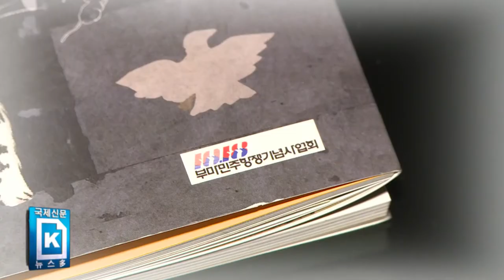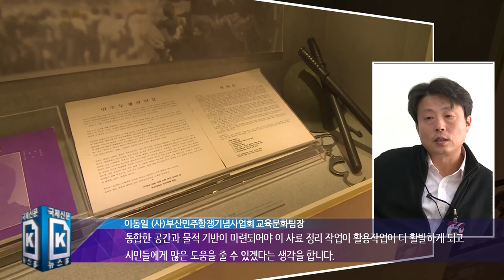부마민주항쟁 35년 흘렀지만 민주화 가치 어디쯤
이 책의 제목은 '고양이우체국을 찾아라'다. 고양이우체국은 어디있을까. 고양이우체국은 그날 밤(부마민주항쟁 당시) 울렁이할아버지가 끌려갔던 파출소에 있다. 바로 파출소 안 비밀창고를 말한다. '꺼묵이'의 설명을 빌리면 다른 곳보다 안전하고 도둑맞을 위험이 적기 때문이란다. 울렁이할아버지의 집에 자주 드나드는 고양이 '꺼묵이'는 고양이우체국의 배달부를 뽑는다. 울렁이할아버지의 악몽이 담겨있는 검은 상자를 배달하는 일이다. 염소, 당나귀, 쥐 각종 동물 친구들이 지원한다.
　하지만 아무나 배달할 수 없다. 케이크상자만한 크기이지만 힘으로는 꿈쩍하지도 않는다. 울렁이할아버지가 말한다. "그건 세상에서 가장 무거운 물건이란다. (중략) 힘이 아니라 사랑으로 들어 올려야 해. 죄없는 사람들의 비명과 울음소리로 가득 찬 그 상자는 그래야만 들어 올릴 수 있는 거야. 그 날을 기억하는 모든 사람들의 아픔과 슬픔이 커다란 돌덩이처럼 굳어 가슴을 짓누르고 있으니 그럴 수 밖에…." 책의 메시지는 울렁이할아버지가 꺼묵이에게 부탁하는 한 문장으로 볼 수 있다. "이 할아비가 없더라도 35년 전 그 날 일어난 일을 세상의 모든 사람들과 동물들에게 거짓없이 전해야 해."
　최근 사단법인 부마민주항쟁기념사업회가 중등교육교재를 처음으로 펴냈다. 김륭 시인이 글을 쓰고 김소희 작가가 그림을 그렸다. 111쪽 분량이다. 김륭 시인은 작가의 말에서 "1979년 10월 부산과 마산에서 일어난 '부마민주항쟁'은 독재 권력의 횡포가 극에 달했던 그 시대를 온몸으로 겪은 세대에게마저 잊혀가는 역사가 되고 있다"며 "어린이와 청소년들은 민중의 힘으로 독재 권력을 무너뜨리고 민주화를 앞당긴 소중한 역사를 아예 기억조차 하지 못하고 있다"고 전했다.
　2013년 부림사건(신군부 정권 초기인 1981년 9월 공안 당국이 사회과학 독서모임을 하던 학생과 교사, 회사원 등 22명을 영장 없이 체포해 불법 감금하고 고문해 기소한 사건)을 모티브로 한 영화 '변호인'이 1137만 명을 돌파했다. 양우석 감독은 한 언론과 인터뷰에서 "'변호인'이 민주화의 가치를 일깨워줬다"고 말했다.
　지난 23일 부산 민주화 운동의 상징적 공간인 민주공원을 찾았다. 이곳은 (사)부산민주항쟁기념사업회(이하 사업회)가 부산시로부터 수탁·운영하고 있다. 이동일 교육문화팀장은 "민주공원의 수탁운영 자체가 문화콘텐츠의 하나이다. 부산시민의 힘으로 만든 공간을 더 나아가 부산 민주화운동의 복합문화공간으로 만들어야 한다"고 입을 뗐다. 이 외에도 사업회에서는 ▷부마항쟁 상황재현굿 ▷민중미술전 ▷어린이와 청소년을 대상으로 한 민주주의 현장체험 등을 진행하고 있다. 이 팀장은 "지난해부터 부산가톨릭센터, 원도심 창작공간 또따또가 등 부산 원도심과 연계한 민중미술전을 열고 있다"며 "미술, 인문학, 역사학 등 다양한 분야의 전문가가 모인 민중미술 심포지엄을 진행하고 장기적으로는 부산 비엔날레에 버금가는 특색있는 프로그램으로 만들겠다"고 덧붙였다.
현재 수장고에는 1000여 점의 작품이 보관돼 있다. 이 중 민중미술작품은 800여 점을 차지한다. 한 기관에서 민중미술작품을 이정도로 보관한 곳은 전국적으로 드물다. 민주공원 상설전시실 구석으로 들어가니 수장고가 있다. 보일러실같은 협소한 공간에 작품들이 빼곡하게 들어찼다. 작품을 수시로 꺼내서 관리해야 하지만 공간이 협소해 어려운 처지다. 이 팀장은 "가장 시급한 문제는 작품보관 뿐 아니라 연구활동, 세미나 등 전문활동을 병행할 수 있는 사료관 건립"이라며 "인력과 공간, 재정문제가 해결돼야 한다"고 지적했다.